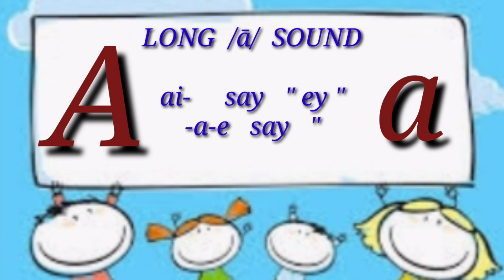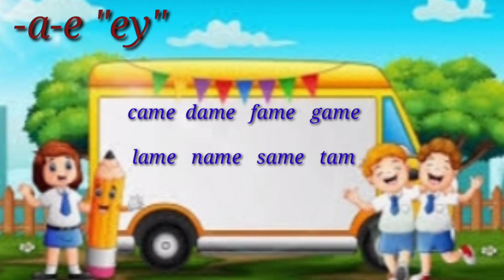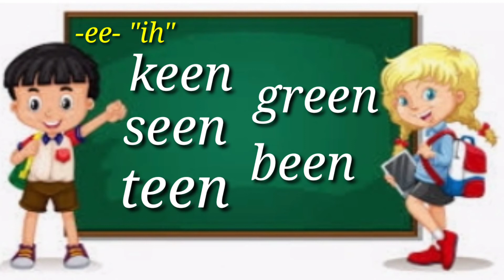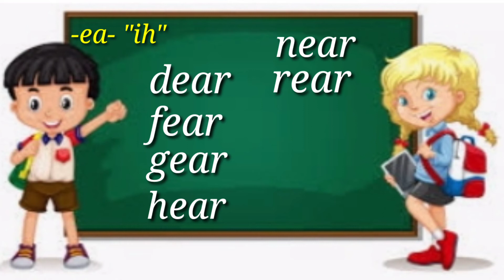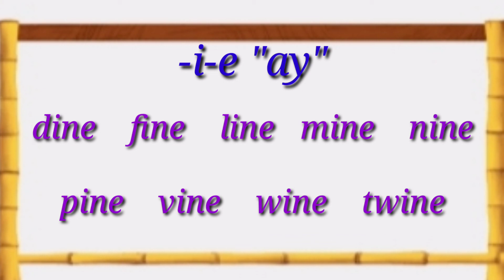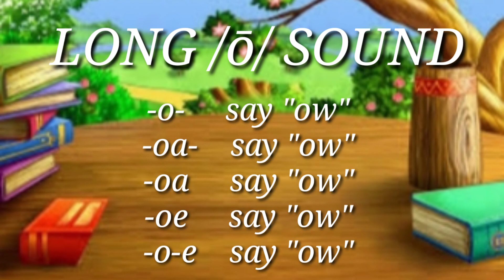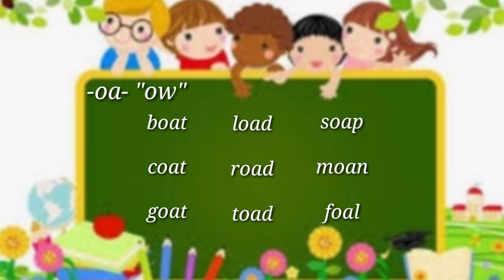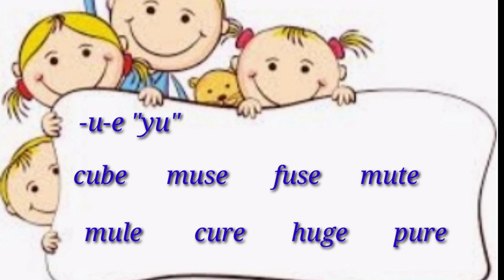WORDS WITH LONG VOWEL SOUNDS || READ WITH CLARENTITARAPHZ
10 Reasons Why Reading is Important for Kids:
1. It expands their vocabulary.
While reading, they might come across words they have never heard – prompting them to find out what they mean. As a result, they add it to their vocabulary.

2. It makes them better at it.
Practice makes perfect, right? The best way to get better at reading is just to do it!

3. It helps build independence and self-confidence.
As they learn that they no longer have to rely on their parents to read things to them, they develop a sense of independence. Through reading, they can begin to understand the world on their own.

4. It keeps them safe.
Traffic signs have words and so do warning labels. Reading allows kids to understand when something says it could harm them.

5. It helps them make sense of the world around them.
As they learn to read they are able to determine what things around them say – from signs to stickers to labels. Being able to read helps them understand what is what and the purpose it serves.

6. It leads to their future academic success.
A child must be able to read in order to even progress through school. Reading is essential to following the instructions on the test and being able to even understand or answer the questions.

7. It enhances their imagination.
As a child reads, they can begin to imagine where the characters are. They might even create their own little world, as well. Reading enhances their imagination by forcing them to picture what the character actually looks like and who they are.

8. It entertains them.
It gives them something good to do – especially once they can start reading chapter books with no pictures, forcing them to really get into their imagination and therefore, really get into the book as well.
9. It improves their grammar.
Through reading, they can see how the author composed their sentence structure and grammar. This can also help improve their communication skills as they determine how it should be read using clues such as punctuation.

10. It improves their writing skills.
Because reading helps improve their vocabulary, communication, and grammar skills, it ultimately improves their writing skills as well.

Reading is essential to just about everything in life – from cooking to driving to just getting through school. It is important to start at a young age and teach your child the value of reading so they will grow to practice it often and value their ability to do so.